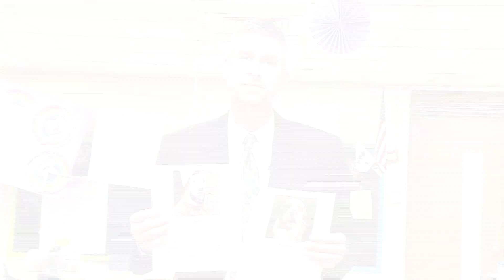60 Seconds with the Superintendent, vol. #237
Being part of your community is an important lesson to learn as a young student, and teachers at Surrarrer Elementary School have created an innovative writing project that does just that. Dr. Ryba visits Surrarrer to learn more about this exciting adventure.